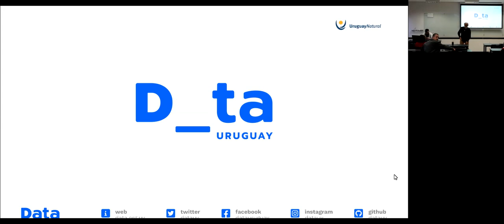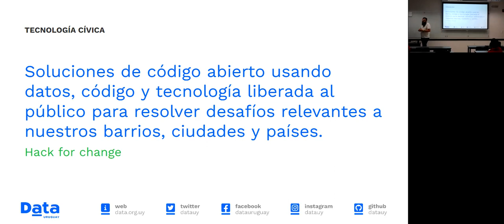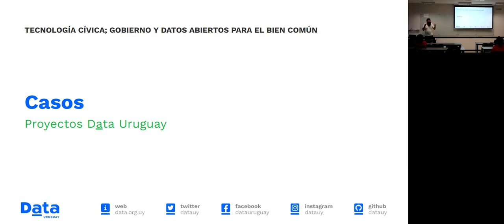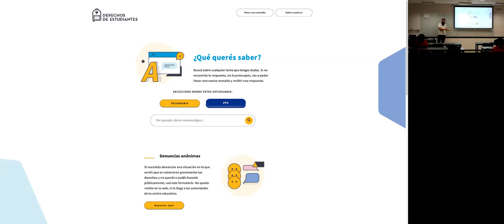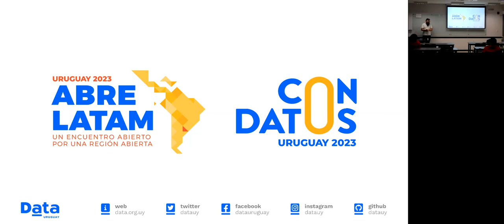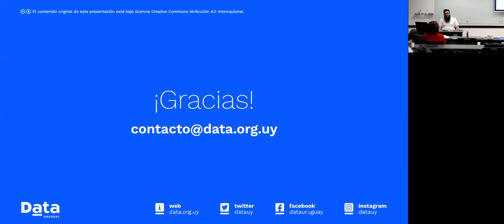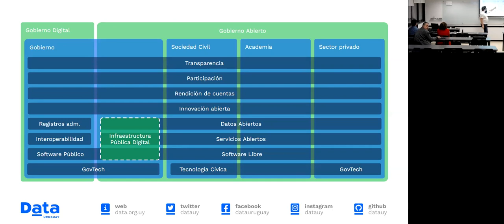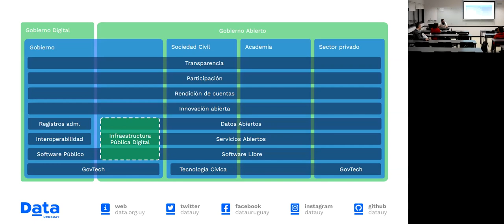Datos abiertos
Tecnología cívica; gobierno y datos abiertos para el bien
común por Daniel Carranza de Data.uy y moderan
Prof. Gabriel Budiño del Departamento de Contabilidad y Tributaria (FCEA)
Profa Natalia Da Silva del IESTA (FCEA)